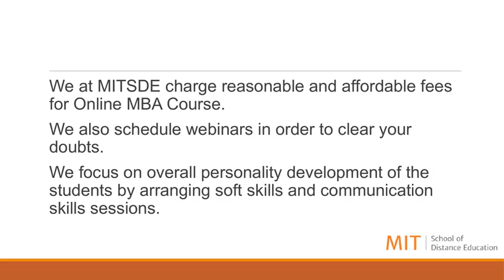Online MBA Equivalent Courses | PGDM Courses | PGDBA Courses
"MIT-SDE, leading educational institution in India provides online mba equivalent courses such as PGDM & PGDBA. The courses are updated as per latest industry trends and study material is designed by experts."